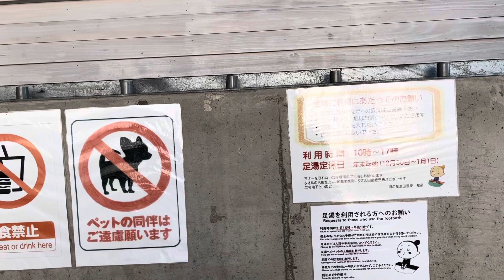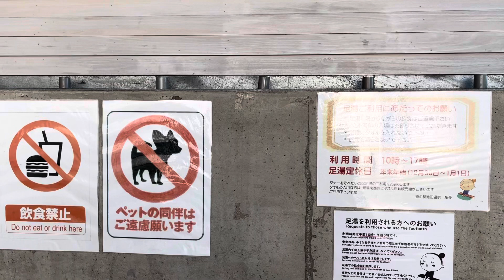FOOT SPA Hot spring YUZU CITRUS FLAVOR In IKEDA ONSEN/